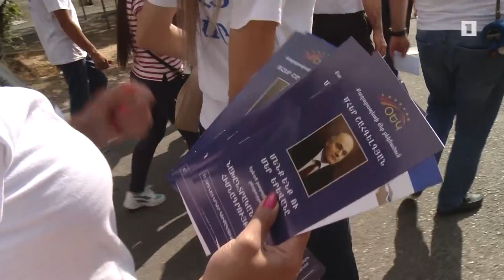ՕԵԿ-ը կարևորում է սոցիալական բնակարանաշինությունը